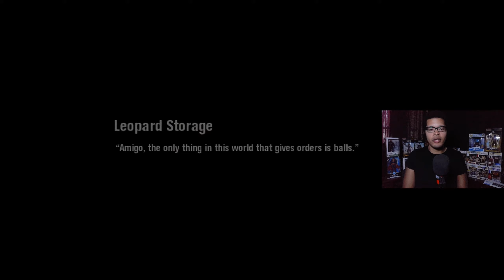There's NO WAY I'm LOSING MY DRUG FRONTS THIS TIME!!! Right?? | Scarface The World Is Yours #39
Scarface The World Is Yours Walkthrough
Scarface The World Is Yours Playthrough